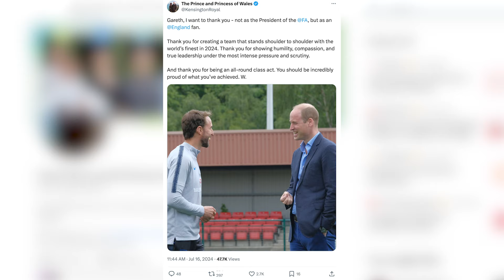Gareth Southgate RESIGNS as England Manager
Gareth Southgate has resigned as manager of the England men’s national football team after almost eight years at the helm.

It comes just two days after England’s defeat to Spain in the final of Euro 2024.

Despite that disappointment, Southgate has taken the Three Lions to two European Championship finals and a World Cup semi-final during his time in charge.

Prince William, President of the Football Association (FA), tweeted his thanks to Southgate for his leadership.

The FA says the process to appoint Southgate’s successor has begun, and they aim to have a new manager confirmed as soon as possible.